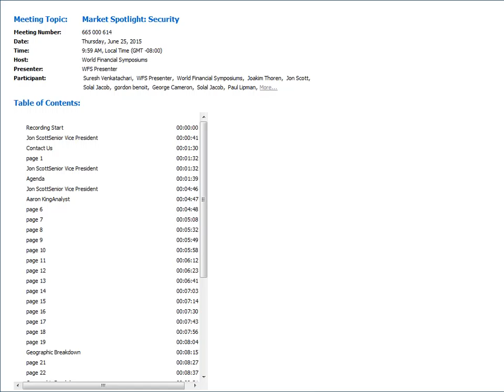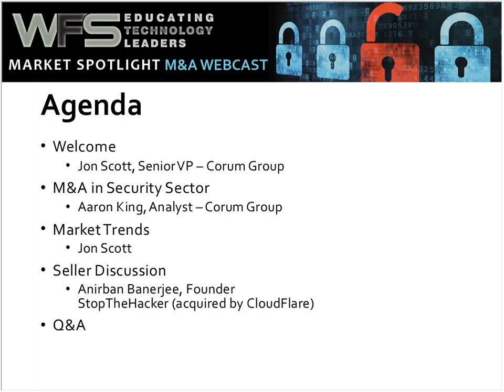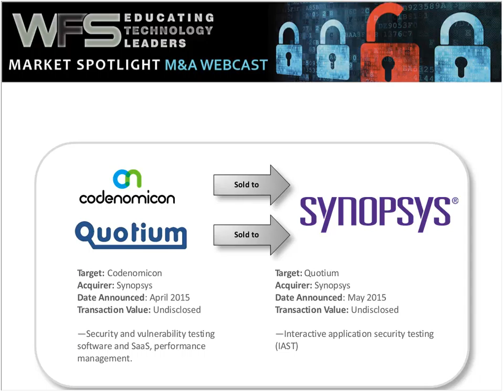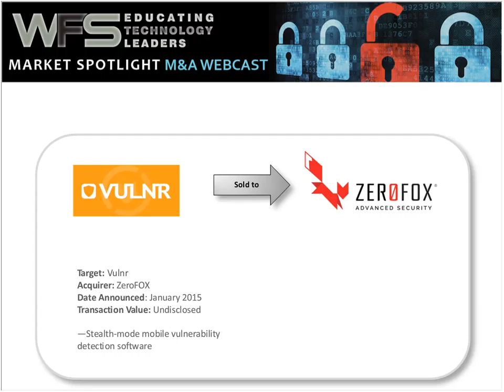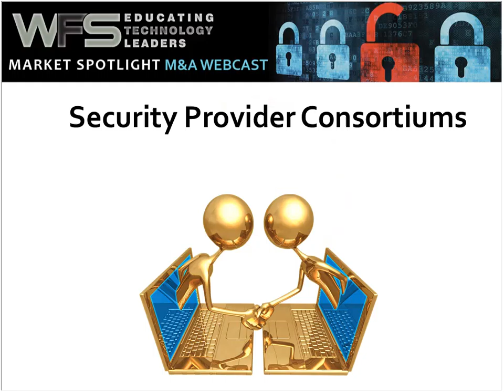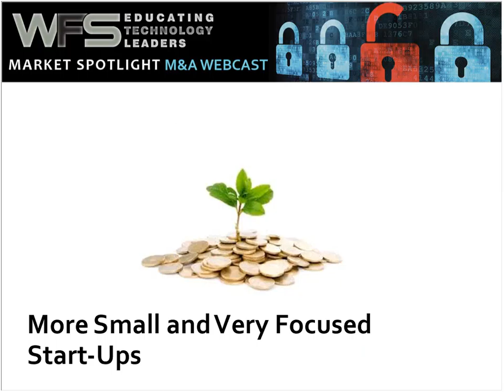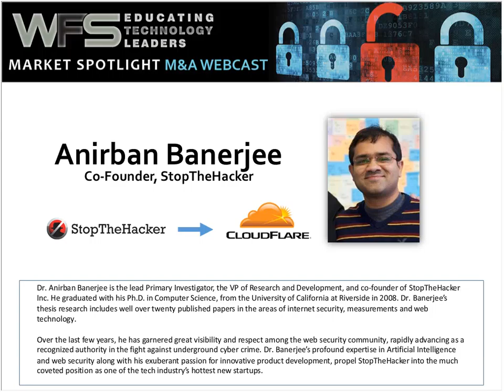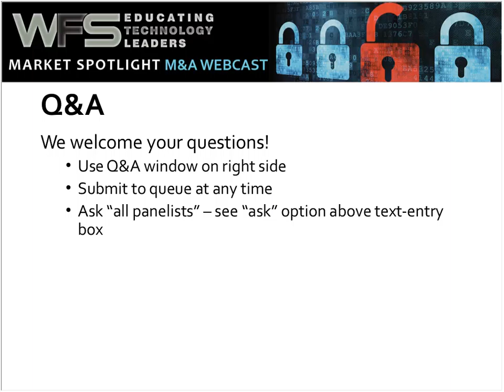Market Spotlight - Security Software M&A in 2015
In a world of blurring lines and free-flowing data, the need for security technology is more keenly felt than ever. High profile breaches at companies like Target, JP Morgan and Sony – with more announced seemingly weekly – are regular reminders of the threats to data and digital assets. This, in turn, is driving high valuations and significant deal flow for innovative security technology firms. This Market Spotlight webcast will examine the specific technologies receiving the most interest, with perspectives from analysts, bankers, buyers, investors, and CEOs.